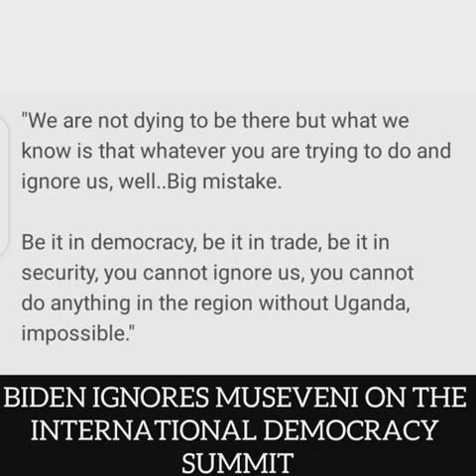BITABUSSE: PRESIDENT MUSEVENI EBIBYE SIBIRUNGI. AMERIKA EMWEGANYE / BIDEN SNUBS MUSEVENI